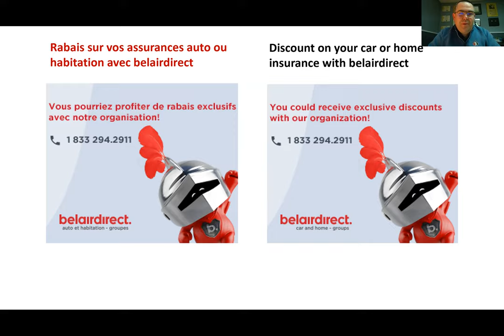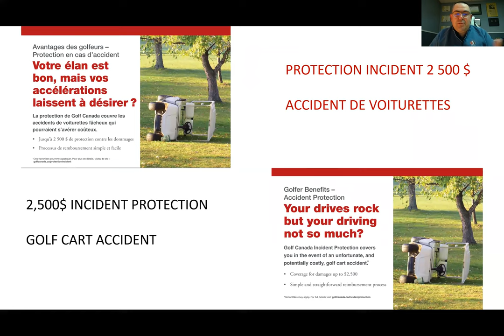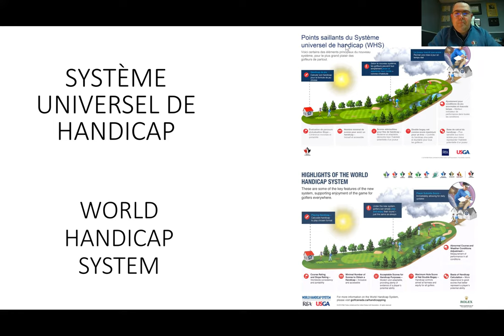Avantages Adhésion Golf Québec/Golf Canada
Visualisez en quelques minutes un résumé des avantages de la saison 2022.